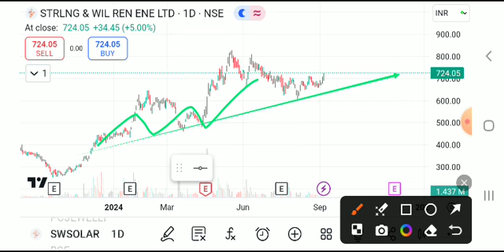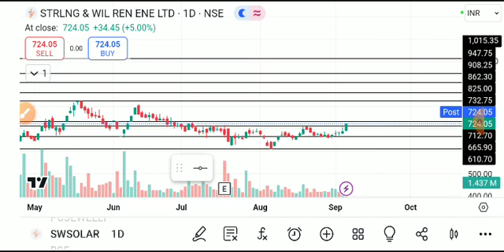SWSOLAR SHARE LATEST NEWS ,SWSOLAR SHARE ANALYSIS,SWSOLAR SHARE TARGET,SWSOLAR SHARE NEWS